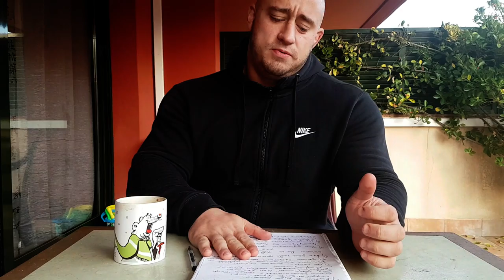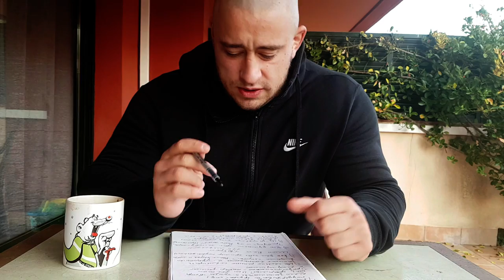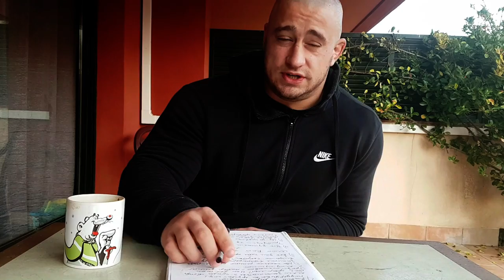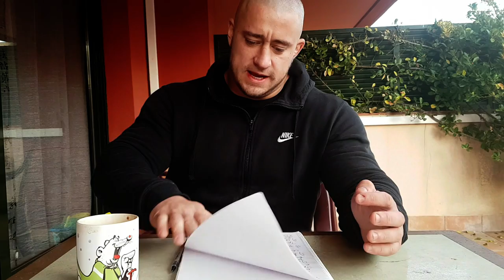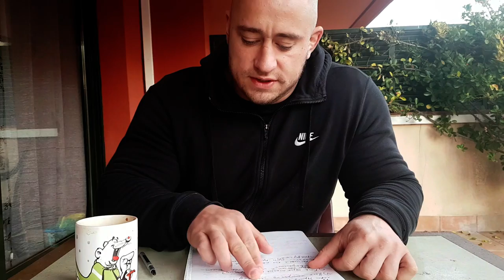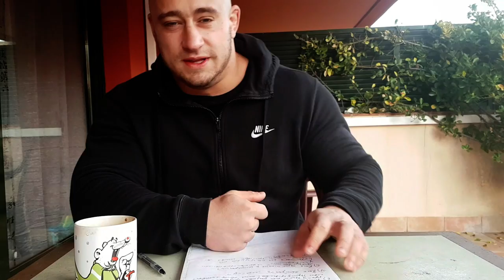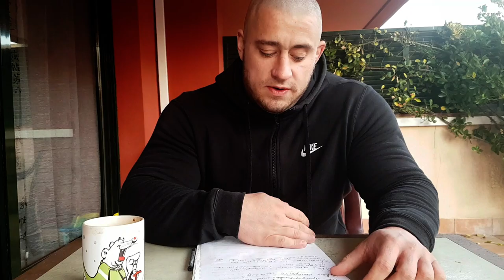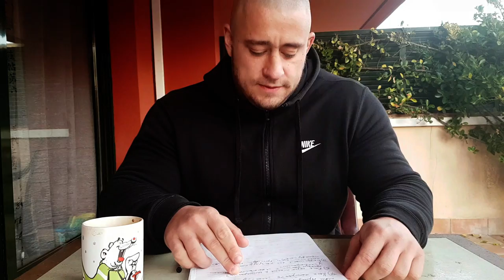Испания, Барселона. Розыгрыш, ответы на вопросы!